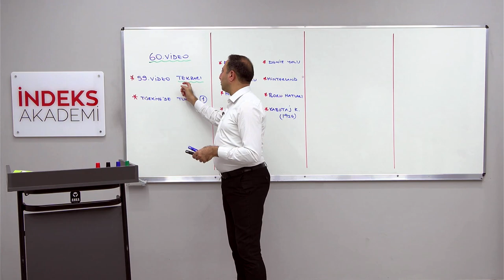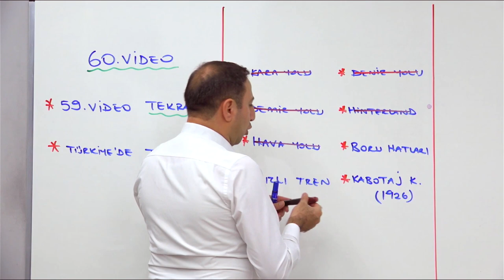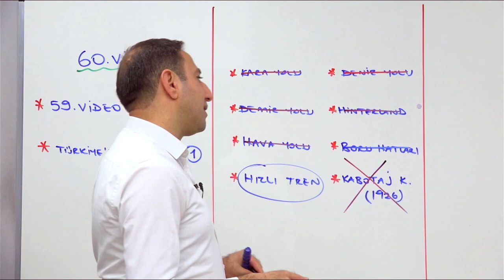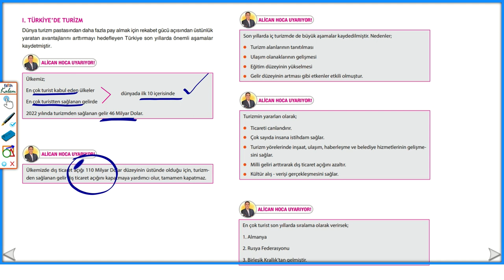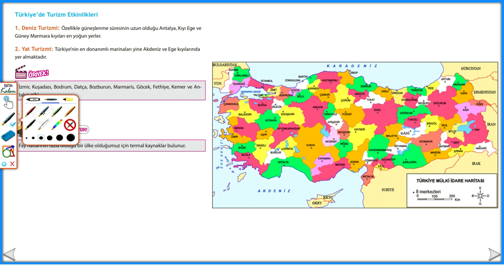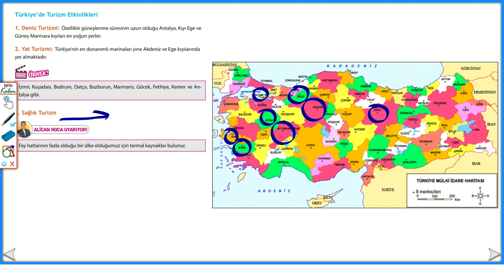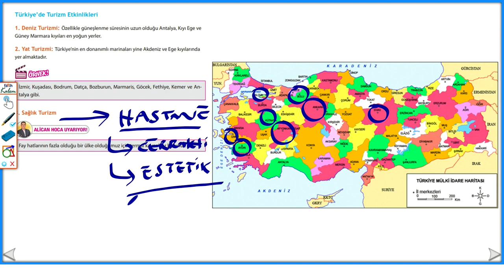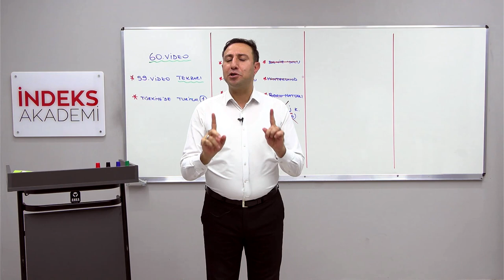60 - 2025 Coğrafya - Türkiye' de Turizm - I - Alican DEMİR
Merhaba 🌟 Alican Demir rehberliğinde Türkiye'de turizm alanını keşfetmeye ne dersiniz? Bu ders videosunda, Türkiye'de Turizm I konusunu ele alacak ve coğrafyanın turizm üzerindeki etkilerini inceleyeceğiz. Hadi başlayalım! 🚀

Konu Başlıkları:

Türkiye'nin Turistik Potansiyeli ve Çeşitleri 🌄
Turizmin Ekonomik ve Sosyal Etkileri 💼
Turistik Bölgeler ve Özellikleri 🗺️
Turizmde Kalkınma ve Sürdürülebilirlik 🌿
Coğrafya Sınavında Başarı İçin Stratejiler 💡

Bu video, Türkiye'nin turizm alanındaki potansiyelini anlamak ve coğrafyanın turizm üzerindeki etkilerini değerlendirmek isteyenler için rehberlik edici olacak. Alican Demir'in eğitici anlatımı ve sınavlara yönelik stratejileriyle dolu bu ders videosunu kaçırmayın. 📖✨ İyi seyirler! 🌈